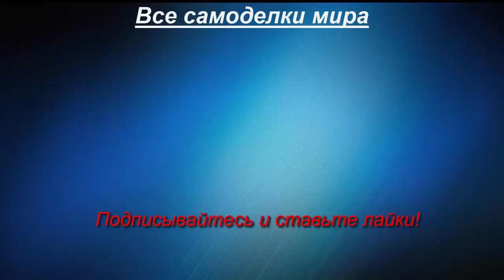Минитрактор из мотоблока Нева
Вспашка огорода самодельным минитрактором из мотоблока Нева.